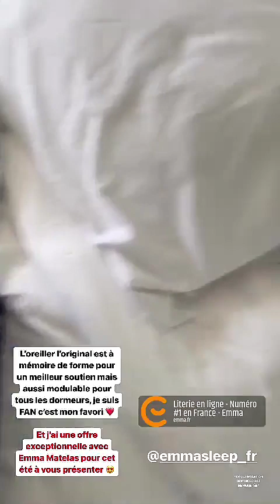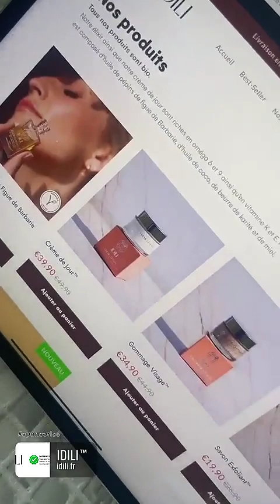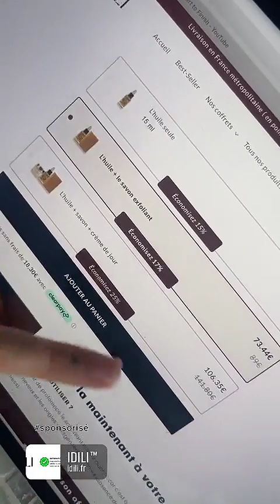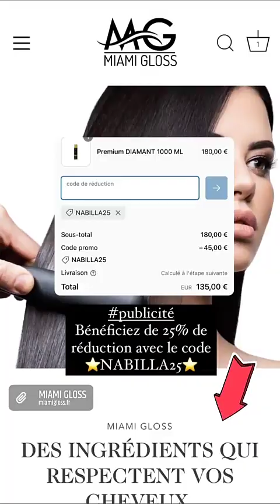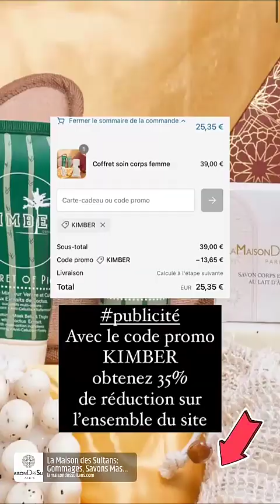NABILLA VERGARA - 15 Juillet 2023